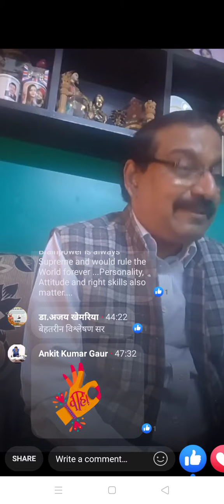प्रो.के.जी. सुरेश कुलपतिMCU# सकारात्मक पत्रकारिता में‌ है देश व पत्रकारों का सुनहरा भविष्य#rjsmedia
सकारात्मक भारत आंदोलन पांचवीं वर्षगांठ श्रृंखला
K. G. Suresh is a New Delhi based senior journalist, columnist & Communication Specialist. He is currently serving as Vice Chancellor, Makhanlal Chaturvedi National University of Journalism and CommunicationBhopal.